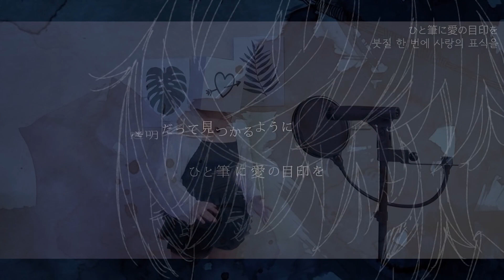목소리(声) | Cover by Mulia 【歌ってみた】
「정말 좋아했어, 너를_」

Title ::: 声(목소리; Voice)
Vocal&Mix ::: Mulia

처음 유튜브를 시작하고부터
해마다 부르고 실패하기를 반복하던 그 노래 ᕕ( ᐛ )ᕗ
드디어 가져왔습니다 (ง ˙ω˙)ว
오래 걸려서 미안합니다 :3